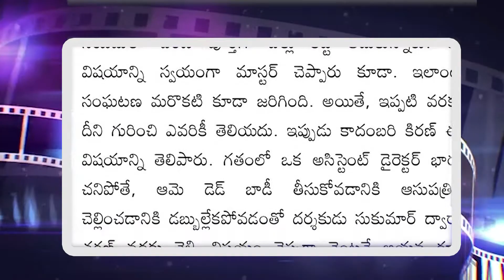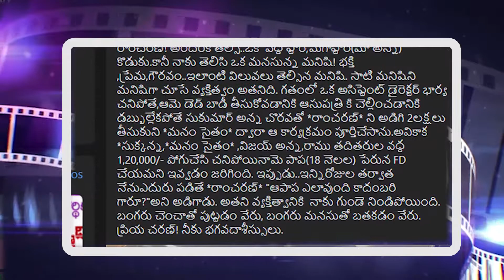మనసున్న మనిషి మా మెగాస్టార్ కొడుకు | ramcharan | kadambari kiran